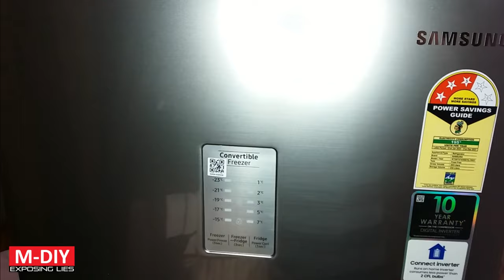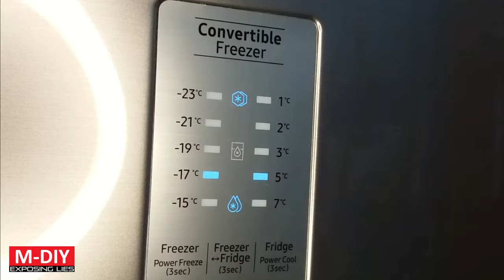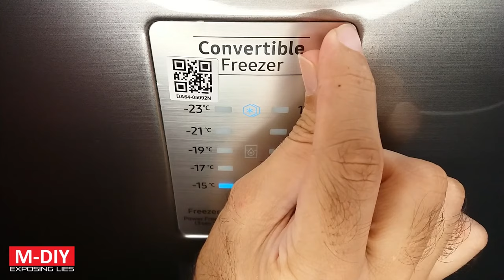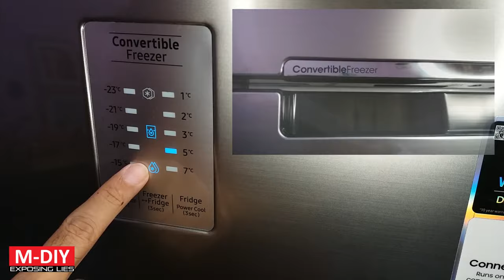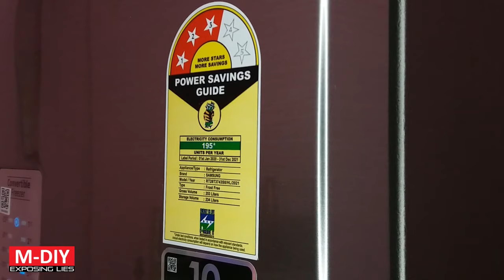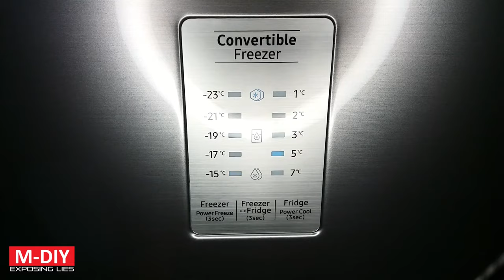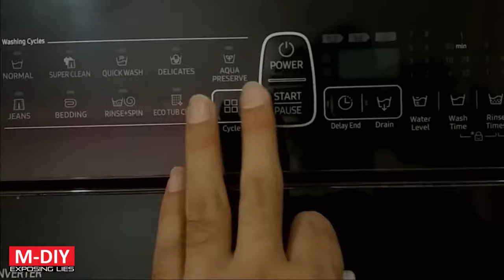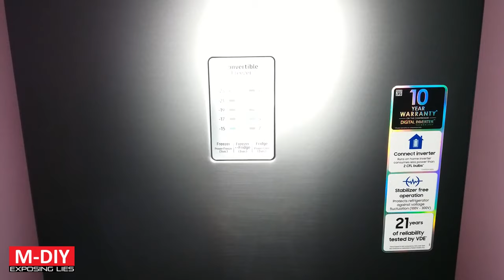Samsung Convertible Frost Free Double Door Digital Inverter Fridge (Unboxing Review)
Samsung convertible frost free digital inverter fridges offer excellent cooling performance which helps keep food fresh for longer. Digital inverter technology reduces noise and power consumption while enabling fridge to run on inverter too.

0:00 Unboxing intro
2:00 Installation instructions and user's manual
2:25 Movable ice maker
2:49 Unpacking and placing food items
3:09 Wall socket installation
4:08 Powering on fridge
4:18 Placing fridge and adjusting bottom feet
4:40 Save packaging for relocation
4:47 Repairing wall using wall putty
5:08 Overview
5:39 New fringe should not have scratches below vegetable basket
5:46 MoistFresh Zone for vegetables
6:06 Deodorizing Filter prevents odors
6:16 Borosil Klip-N-Store containers maintain freshness for longer
7:04 Easy Slide shelf is helpful for frequently accessed items
7:10 Tempered glass shelves look premium
7:17 Fresh Room chiller for dairy products
7:44 LED light and alarm
8:03 Door shelves
8:35 Freezer for frozen foods and ice-creams
8:55 Movable ice maker works perfectly
9:36 Convertible freezer mode
9:58 Freezer door shelves
10:10 Convertible freezer, power freeze and power cool modes
10:35 Measuring actual temperature inside fridge and freezer
10:59 Star rating, power consumption and digital inverter technology
12:10 Stabilizer free operation
12:24 Star rating sticker is hard to remove
12:39 Physical size
12:55 Cooling
13:40 Thermals
13:48 Noise levels
14:14 Build quality and functionality
14:32 No LED light in freezer compartment
14:41 No child lock mechanism
14:56 Short warranty period
15:36 Service quality for Samsung appliances
15:53 Samsung washing machines are poorly designed
16:11 Service quality for Samsung mobiles is pathetic
16:36 Price and purchase information
16:50 Exchange offers for old fridges on Amazon
18:14 Open box inspection facility from Amazon

Links for buying:

~~~Samsung Digital Inverter Refrigerator~~~
~~256L 3 Star~~
Convertible Silver
Convertible Black

~~236L 3 Star~~
Convertible Black

~~236L 2 Star~~~
Convertible Silver

~~301L 3 Star~~
Convertible 5in1 Silver

~~322L 2 Star~~
Convertible 5in1 Silver
Convertible 5in1 Black

~~385L 2 Star~~
Convertible 5in1 Silver

~~~Borosil Klip-N-Store Oven & Freezer Safe Containers~~~

~~~Meco Power Meter~~~
Meco PG08T Power Guard

~~~Bosch Drill Machine~~~
GSB 501 500W (with hammer)

~~~Luminous Inverter Combo With Battery~~~
Eco Volt+ 1550VA with 200Ah Redcharge battery
Eco Volt+ 850VA with 150Ah Inverlast battery

~~~Luminous Eco Volt+ Pure Sine Wave Inverter~~~
850VA 12V
1050VA 12V
1400VA 12V
1550VA 12V
1650VA 24V

~~~Luminous Eco Watt Square Wave Inverter~~~
750VA Inverter
850VA Inverter

~~~Luminous Batteries~~~
150AH Flat Plate Battery
150AH Short Tubular Battery Redcharge
150AH Tall Tubular Battery Redcharge
180AH Tall Tubular Battery Inverlast
200AH Tall Tubular Battery Redcharge
220AH Tall Tubular Battery Inverlast